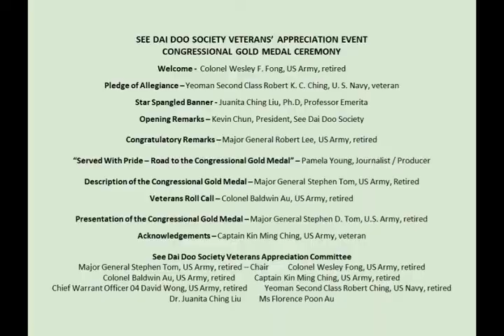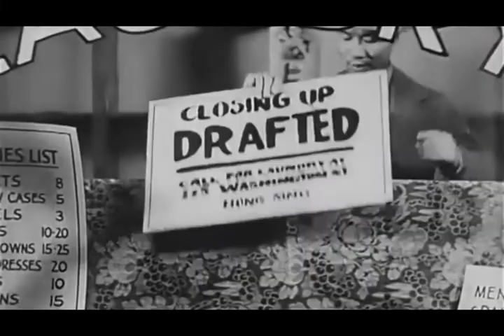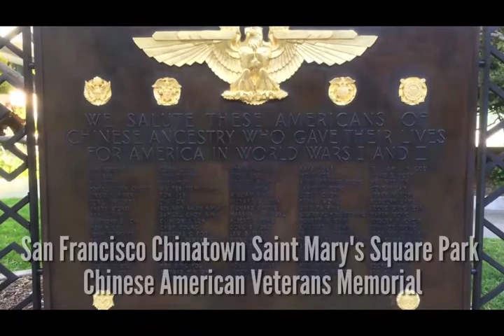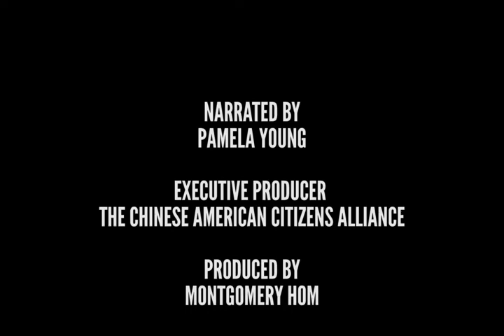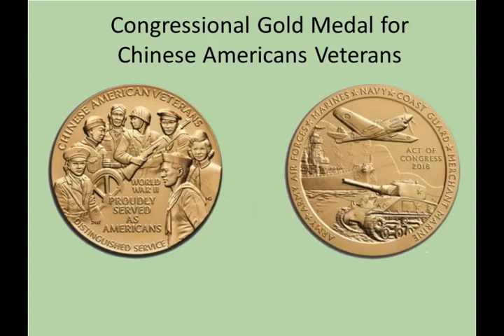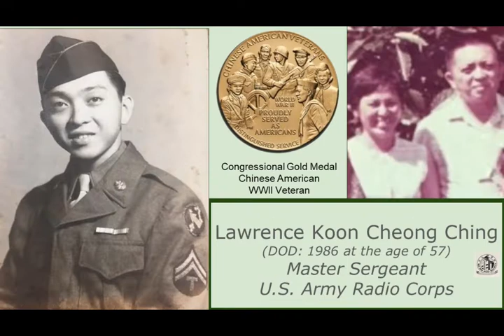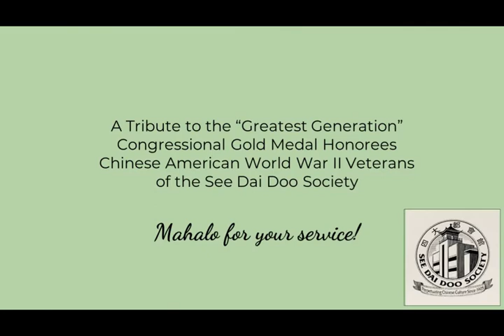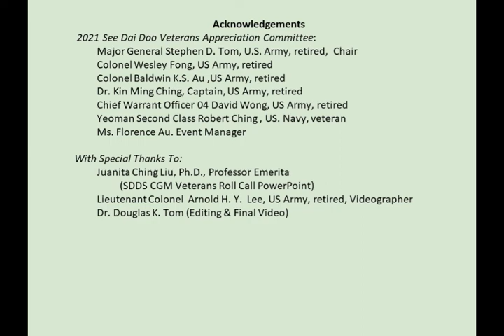See Dai Doo Society honors Chinese American WWII Veterans Congressional Gold Medal recipients. 2021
November 6, 2021.  This is the second of three formal ceremonies held by the See Dai Doo Society from 2020 to 2023 to honor its 32 members who are recipients of this award.  The Society’s Veterans’ Appreciation Committee chaired by Major General Stephen Tom (ret.) organized these events, including an album of photo-biographies, to commemorate their service.